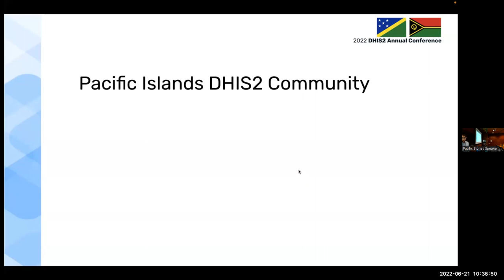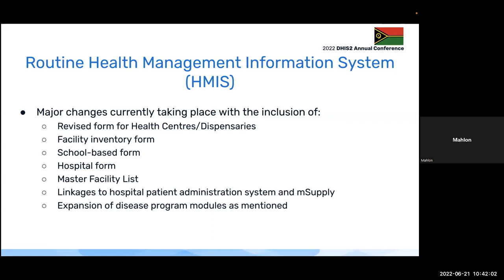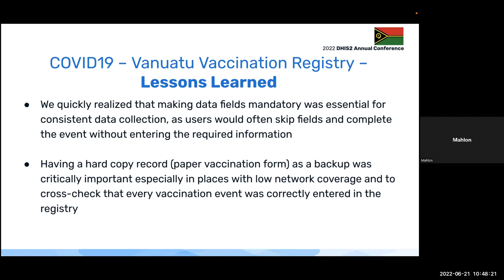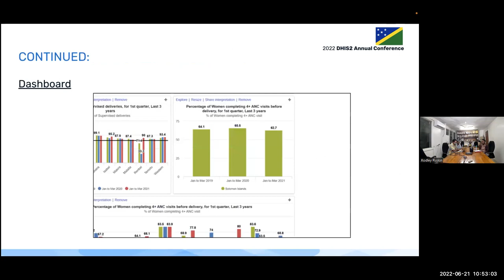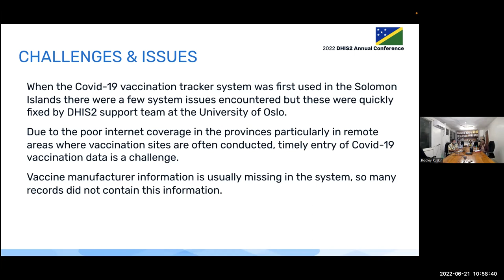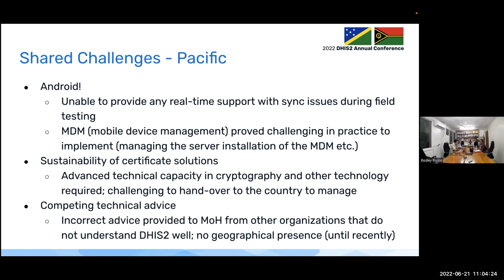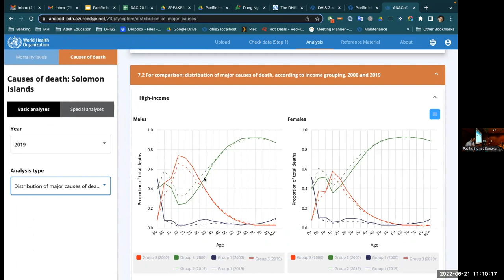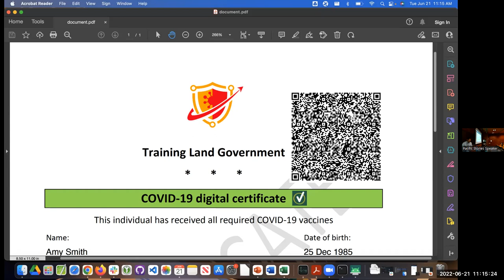Pacific region country stories